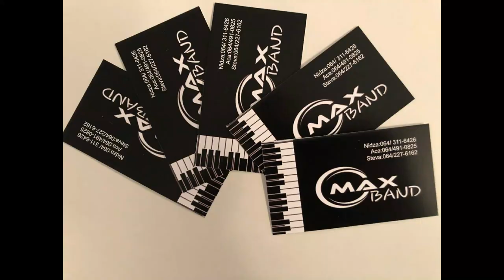MAX BEND - Dodirni me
Max Bend
tel: 064/491-0825